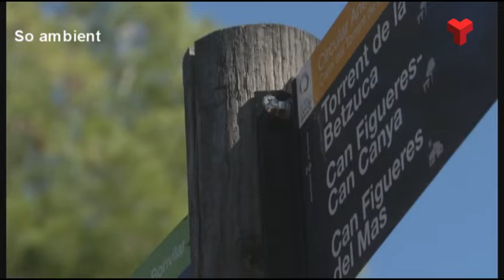Terrassa opta al Premio Urbanismo Español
L’Anella Verda ha estat escollida pel Col·legi d’Arquitectes de Catalunya per optar al Premio de Urbanismo Español.El guardó el convoca, per tercera vegada, el Consejo Superior del Colegio de Arquitectos de España. L’Anella Verda és un dels cinc projectes que es presenten des de Catalunya.
Es tracta d’un espai de 4.400 Ha que conforma un paisatge de gran valor ambiental, paisatgístic i cultural, amb un important potencial ecològic, social i econòmic. El projecte neix l’any 2012 com a proposta ciutadana per evitar la degradació de l’entorn natural i agrícola que hi ha des de l’entorn urbà fins als límits del terme municipal.